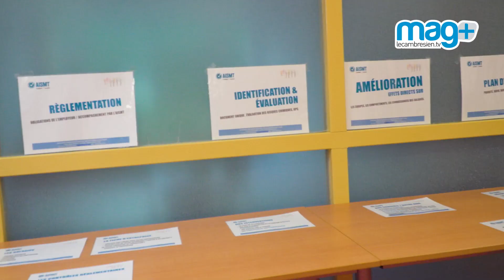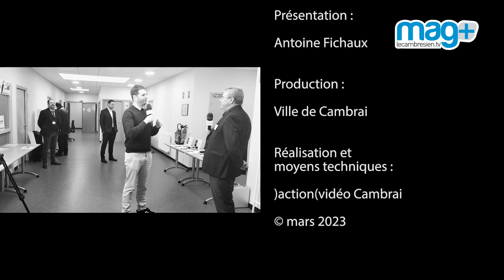Mag+ du 24 mars 2023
Service de prévention et santé au travail